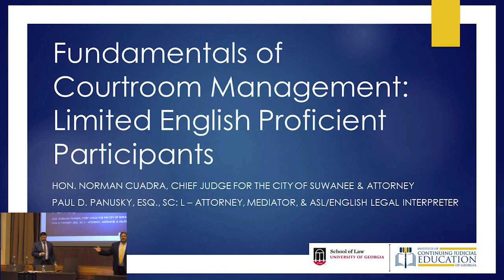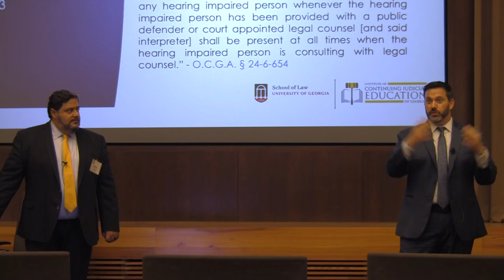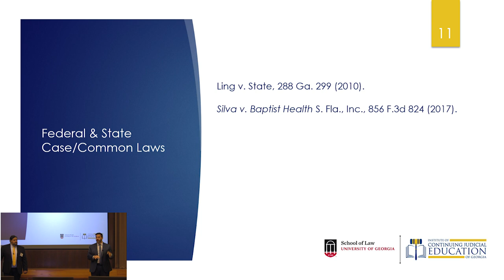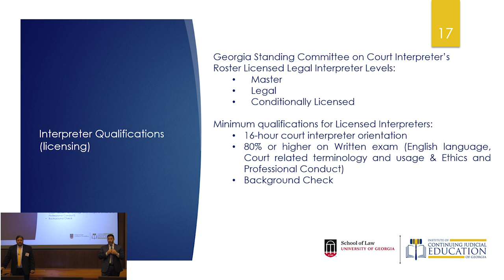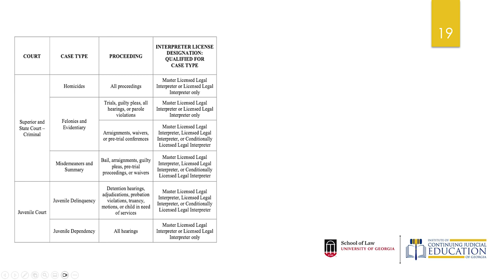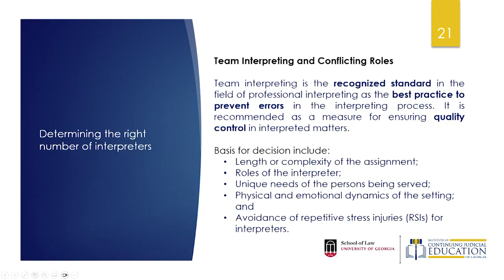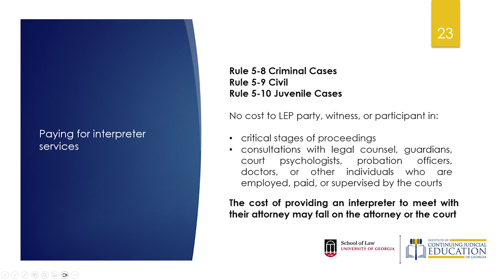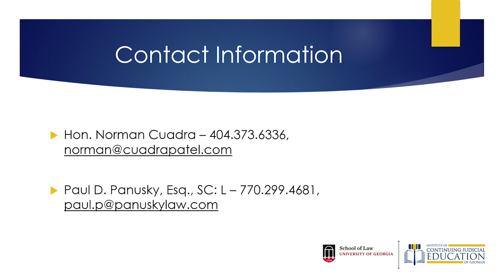Fundamentals of Courtroom Management: Limited English Proficient Participants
Presenters:
Hon. Norman Cuadra, Chief Judge the City of Suwanee & Attorney
Paul Panusky, Esq., SC:L _ Attorney, Mediator, & ASL/English Legal Interpreter.

Facilitated by the Institute of Continuing Judicial Education.